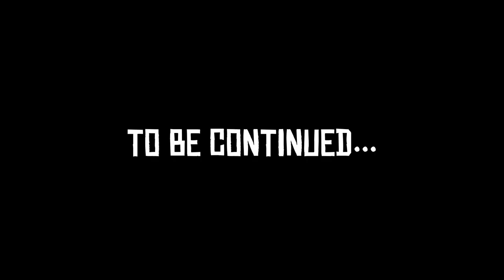CHMIELARZ [PIXARP] 10 - PLAN PERFEKCYJNY